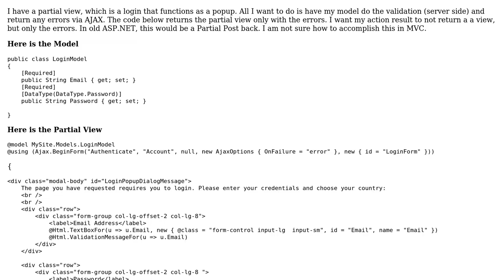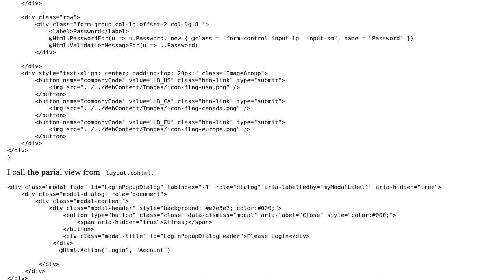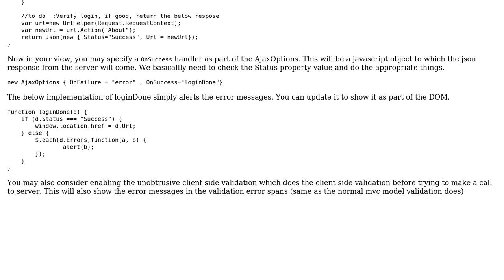AJAX Model Validation with Partial View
With thanks & praise to God, and with thanks to the many people who have made this project possible! You are responsible for your own actions.